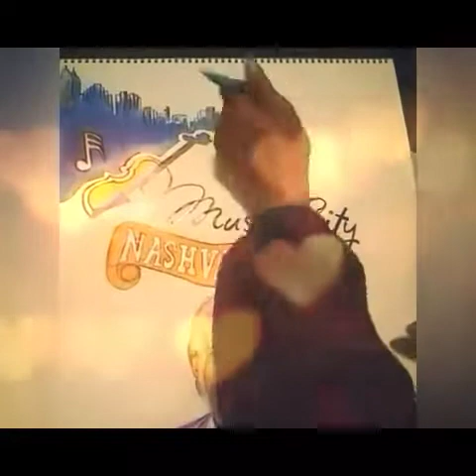Music City Nashville Freehand drawing & paintings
Created by VideoShow shout out